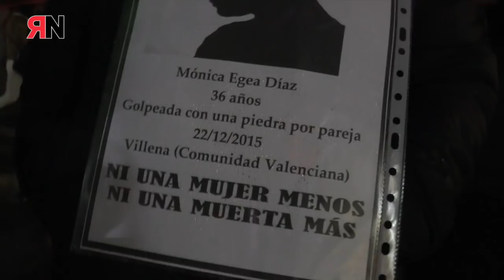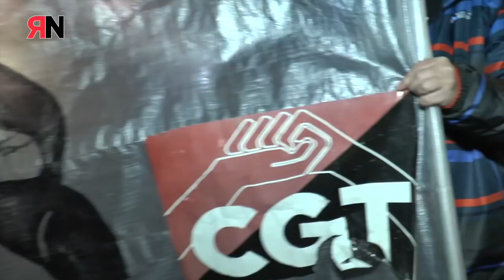Manifestación en Madrid, del Día Internacional contra las Violencias Machistas